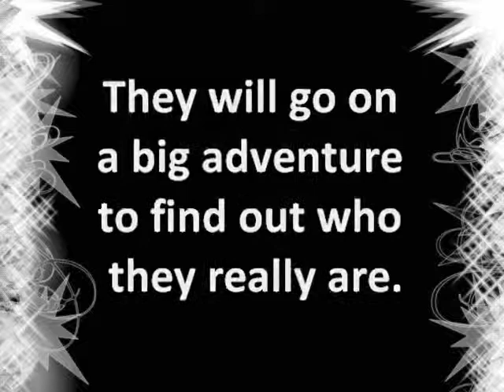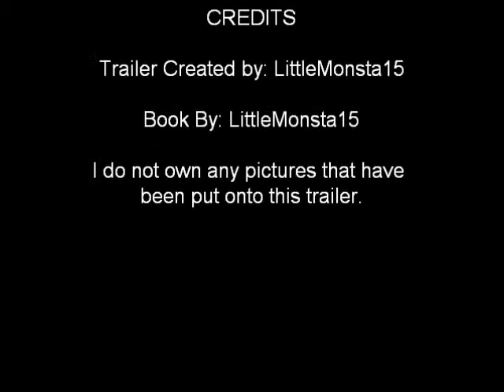Spread Your Wings Trailer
Wattpad Book Trailer